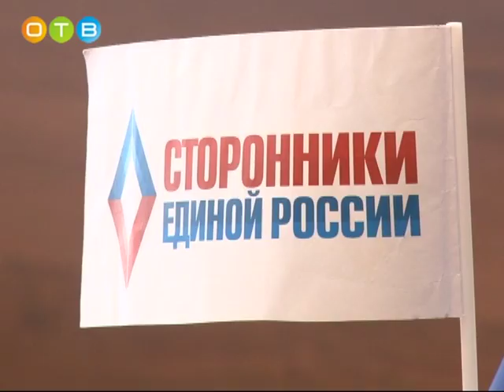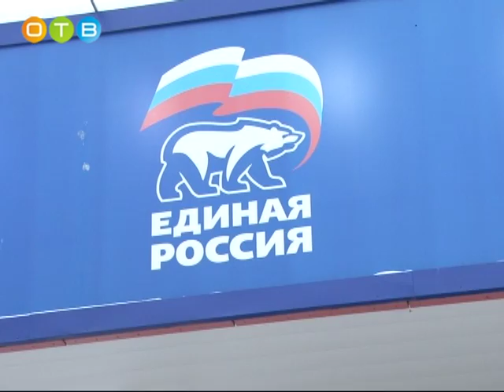Совещание координационного совета сторонников партии «ЕР»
На расширенном заседании Одинцовского Координационного Совета сторонников партии «Единая Россия» обсудили проекты, которые успешно удалось реализовать в 2017 году, а также обсудили планы на будущее.